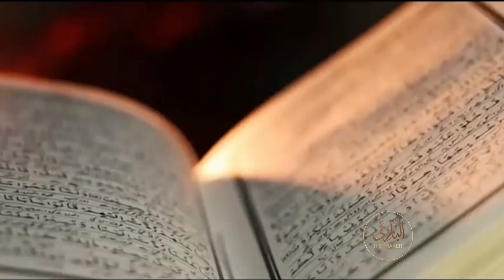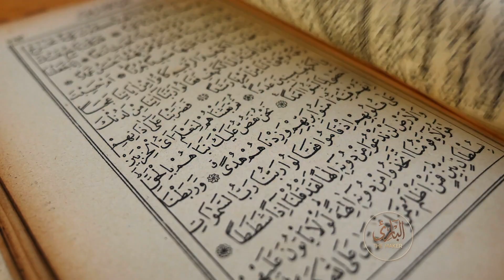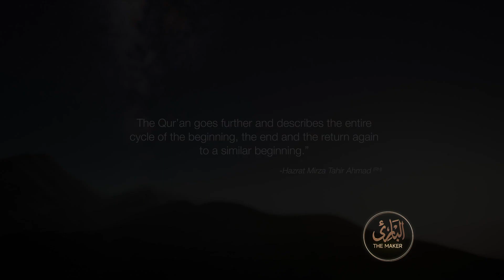Al-Bari | The Maker | Asma'ul Husna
A programme series about the beautiful attributes of Allah the Almighty based on Friday Sermons delivered by Hazrat Mirza Masroor Ahmad (may Allah be his Helper). This programme covers the attribute of Al-Bari - The Maker. Presentation of MTA Canada Studios.